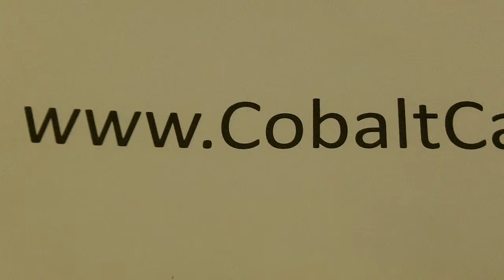Fiber Optic Network Cable cat5e,cat6 Installation Repair in Red Oak, Tx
Structured network cabling installation/repairs done in Red Oak, Tx & many other locations.